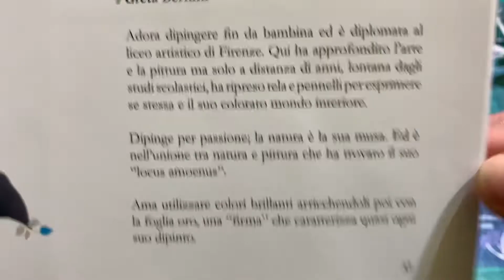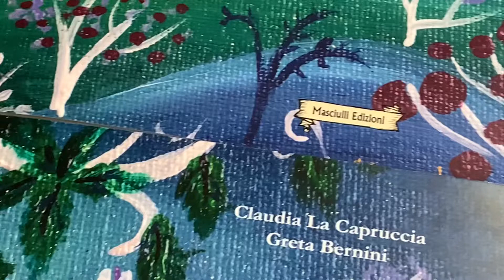Azzurrina di Claudia La Capruccia e Greta Bernini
In omaggio un altro libro del catalogo Masciulli Edizioni a sorpresa.